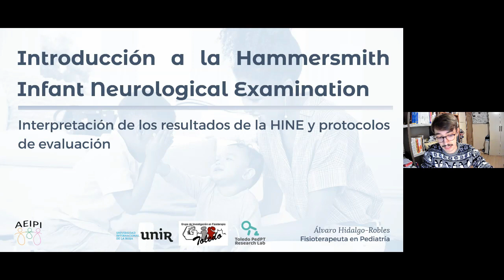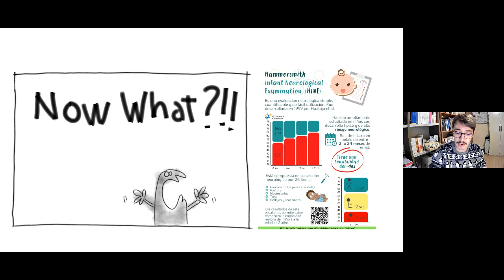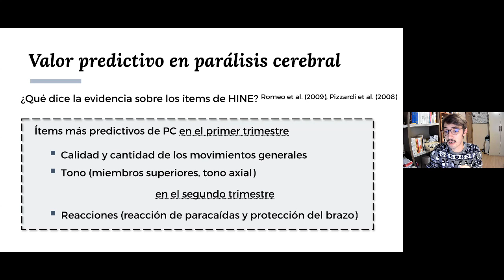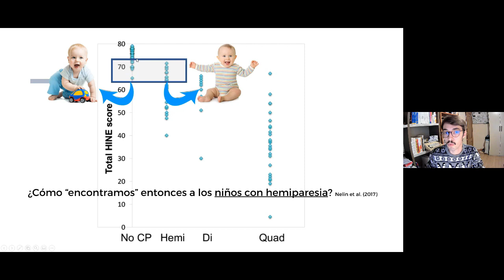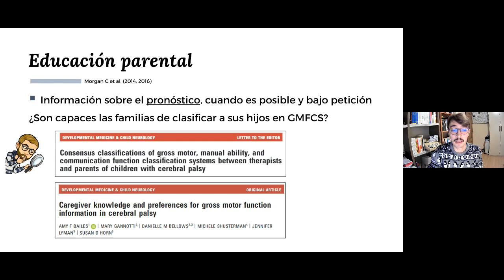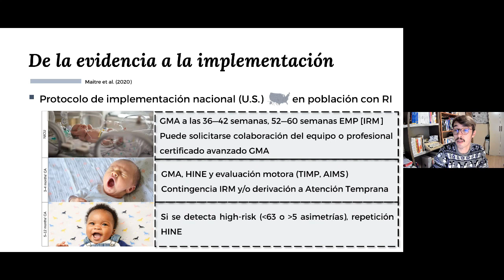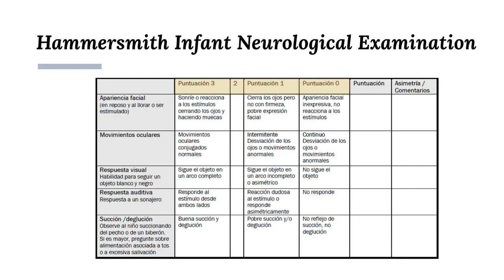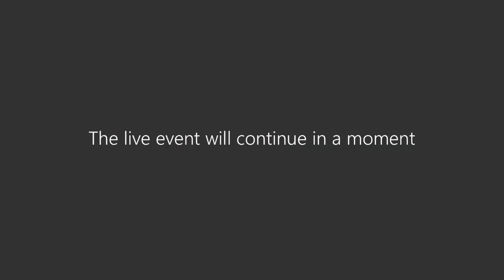AEIPI - HINE - Interpretación de resultados y protocolos de actuación - Álvaro Hidalgo